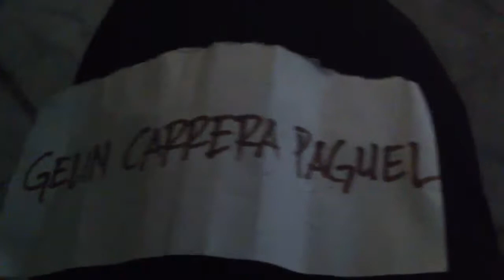I could not ask for more -Markuz Penaflor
@nono's place..during recital(pinoy's guest performer in taiwan)